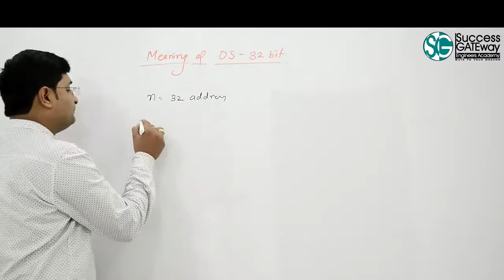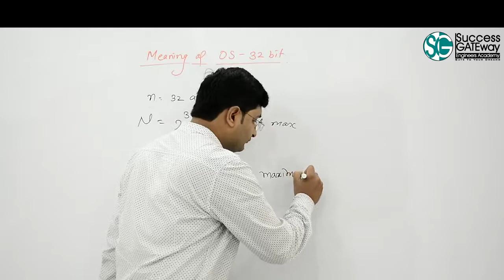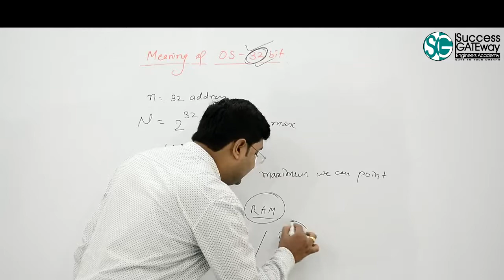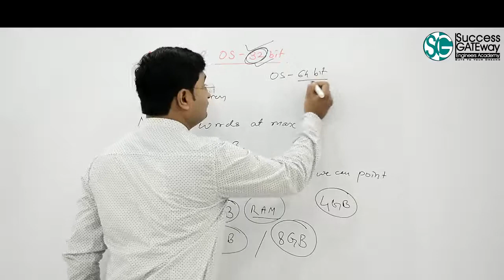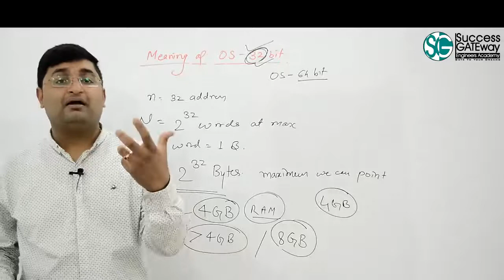L6.2: OS 32 bit vs OS 64 bit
Operating Systems for GATE, UGC-NET, University exams. Operating systems tutorials, Memory Management of Operating systems video lectures for GATE,

5. Database Tutorial (DBMS Tutorial) | SQL Tutorial

11. Interview Puzzles Tutorial:

12. Aptitude Video lectures for Placements | GATE | SSC | Bank PO | Quantitative Aptitude lectures